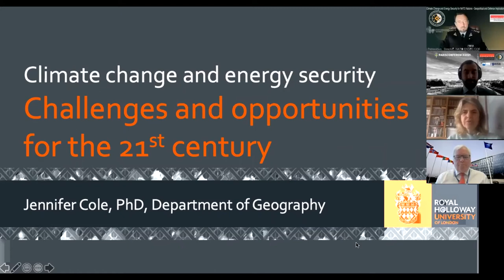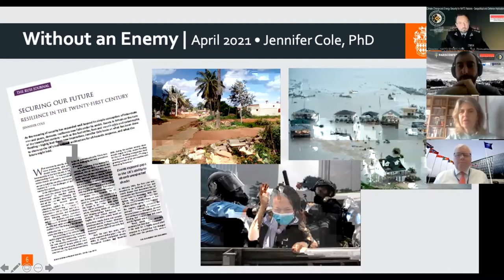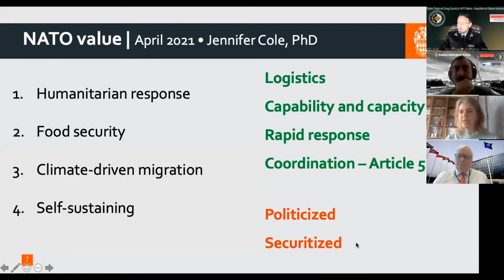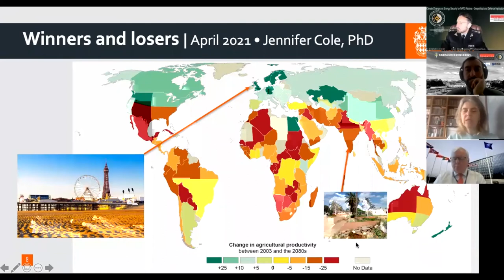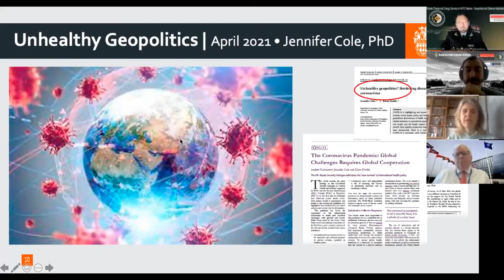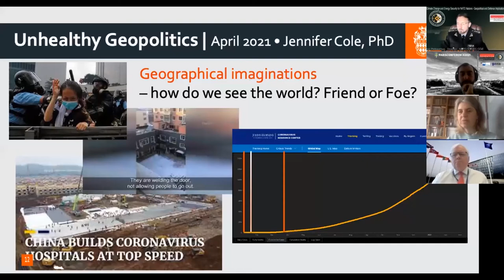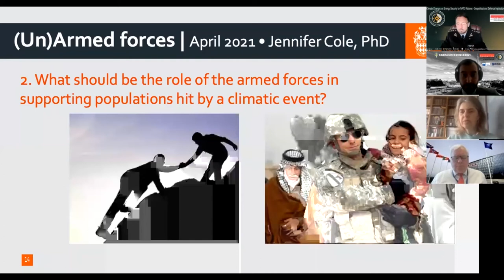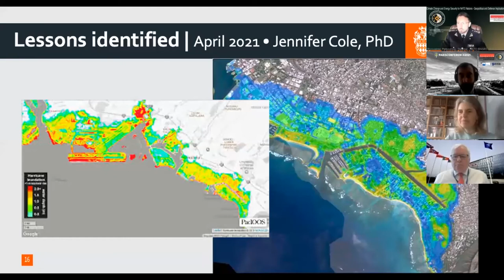WEBINAR: CLIMATE CHANGE AND ENERGY RELATED SECURITY CRISIS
The NATO Energy Security Centre of Excellence and the Foundation for Strategic Research organize four Web Conferences on Climate Change and Energy Security for NATO Nations.

These high-level web conferences will gather experts from academia, military and administrations to discuss the implications of climate change for defense in geopolitical, military and technological terms.

This is the replay of the first webinar: CLIMATE CHANGE AND ENERGY RELATED SECURITY CRISIS

With: Xavier Pasco, Col. Romualdas Petkevicius, Dr. Nicolas Mazzucchi, Claudia Canevari, Dr. Jennifer Cole, Mr. Michael Rühle, Mr. James Grabert